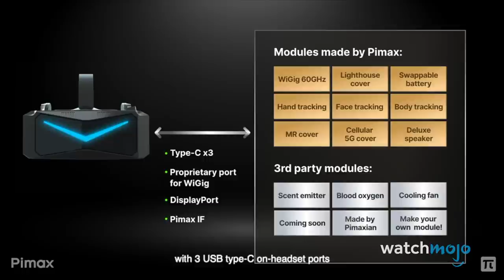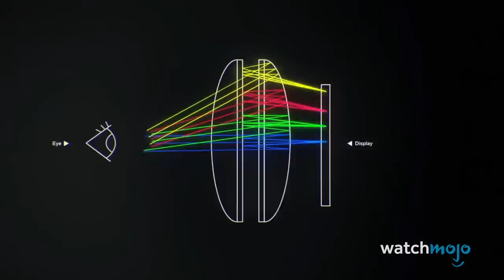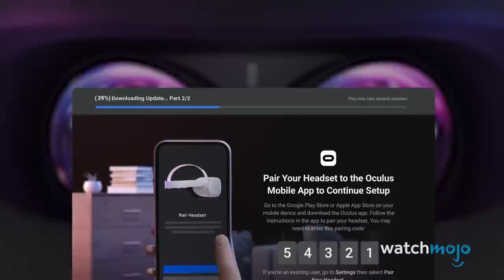Top 5 Anticipated Next Gen VR Headsets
VR is a fascinating way to play games and it's only going to get better with these next-gen headsets! For this list, we’ll be looking at Virtual Reality tech that is yet to be released and therefore is hotly expected to take gaming into new realms of entertainment. Our countdown includes the Oculus Quest 3, Apple's Mixed Reality Headset, the PlayStation VR 2, and more! Which VR tech are you looking forward to putting on your head? Sound off in the comments.